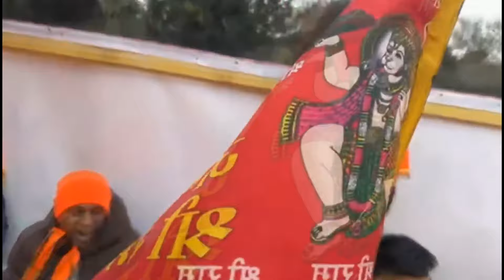France ki Ram rath yatra rally Prana Pratishtha yatra | Ram mandir yatra | hindi vlog | daily vlog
This video shows the great Prana Pratishtha yatra celebration which will be done on 22 January in Ayodhya in honor of grand RAMA hindu temple

I congratulate Hindus from all over the world for their victory and dedication and patience for Finally they have their Shri am lala virajman back at the temple

daily vlogs
small hindi vlogs
best vlogging channel
ayodhya vlog